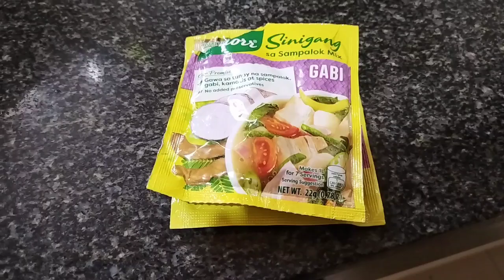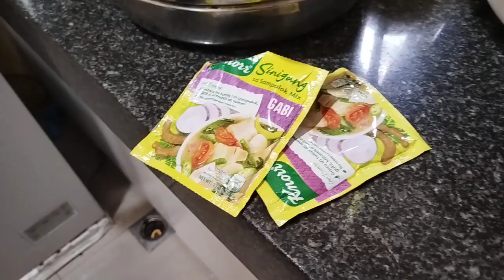SINIGANG BABOY OCTOBER 2,2024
BY SF02 Miguel L Igido